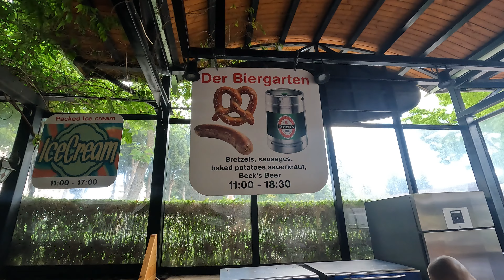Sol Nessebar Resort - Palace - Mare - Bay - All inclusive Hotel and Aqua Park - Ravda - Part 3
We take a holiday at the beautiful all inclusive Sol Nessebar Resort in Ravda which is made up of the Sol Nessebar Palace Hotel, Sol Nessebar Mare Hotel and the Sol Nessebar Bay Hotel. It boasts three main pools, an Aqua Park, lot's of bars and restaurants including a fish and chips restaurant and a main pool bar. Pizza and doughnut bars. Tapas bar, German biergarten. All food and drinks are all inclusive including cocktails, beer including Becks as a free premium option. It has a private beach just for guests, sea taxi to Nessebar Old Town, Karting, Zorbing, Bouncy Castle, and so much more.

Powerbank (similar specs on US)